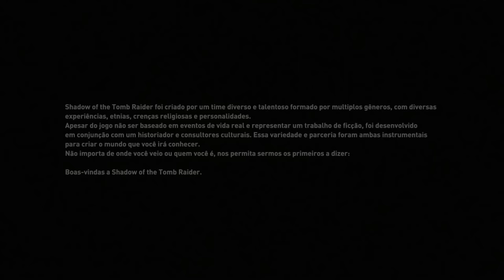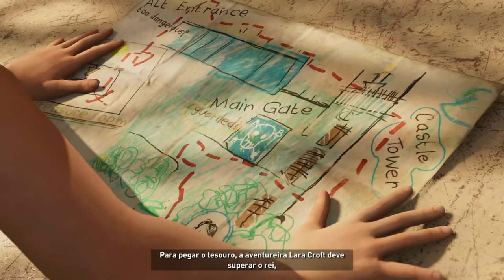SHADOW OF THE TOMB RAIDER - Parte 1: Lara Condenou o Mundo? [ PC - Playthrough ]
Começando Shadow of the Tomb Raider no PC, hora de começarmos a nova aventura de Lara Croft que promete finalizar com chave de ouro a trilogia, vamos ter que enfrentar uma guerra contra o tempo após uma "maldição" ser lançada no mundo!!!